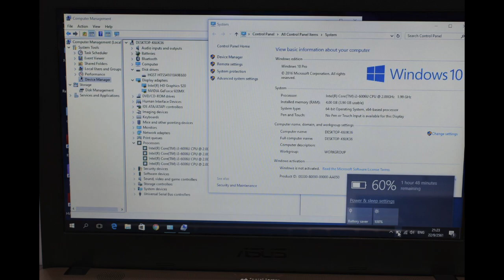โน๊ตบุ๊คมือสองasus k441u Core i3-6006U 2.0G Nvidia 920MX 2G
asus k441u Core i3-6006U 2.0G Nvidia 920MX 2G
ขายโน้ตบุ๊ค เจนใหม่ของใหม่ครับ 90% สภาพกริฟ แทบไม่ได้ใช้งาน โน้ตบุ๊คจอ14นิ้ว HD1366x768 สีทองสวยมากตัว top cpu ใหม่ Skylake Gen6 asus k441u Core i3-6006U (2.0 GHz, 4 MB ram4 hd100g การดจอแยกทั้งออนบอด Nvidia 920MX 2G intel hd520 1GB เหมาะกับงาน office ขายของออนไลน์ เล่นเกมส์ออนไลน์สาย การีน่า hon sf pb fifa3 online dota1 PES2017 หรืองานกราฟฟิก CS5 CC ai ps ae pr AUTOCAD ทำงานใวมากสมูทมาก ประกัน0เหลือยาว 03/2019 เหลือยาว กระเป๋า สายชารจไดเวอร ครบ เครื่องเดิมทำงานปรกติ พร้อมใช้เลยครับไม่ต้องทำอะไรเพิ่มแถมประกันจากทางร้านอีก 1 เดือน มีกระเป๋าสายชาร์จให้ครบ Processor CPU Intel Core i3-6006U (2.0 GHz, 3 MB L3 Cache) Chipset Mobile Intel Express Chipset Graphic System Graphic Card Nvidia 920MX 2G Intel HD Graphics 520 Display Size 14 inch (1366x768) HD Type Glare – จอกระจก Touch Screen Main Memory Memory 4 GB DDR4 Hard Disk Drive Hard Disk 1000 GB 5400 RPM Optical Disc Drive Drive 8.9 mm 8X Super Multi with Double Layer Connection Wireless Lan 802.11bgn+Bluetooth 4.0 (Single band) 1*1 Bluetooth LAN SIM (3G) Operating System OS Bundle DOS Operating System Web Camera Details VGA web camera (Fixed type) Battery Type 3-Cell Warranty Detail 2 Y. Carry-in Regional Insurance ไม่มีประกัน Port & Interface USB 2.0 1 USB 3.0 1 USB 3.0 Type C USB 3.1 USB 3.1 Type C 1 Display Port D-Sub/VGA Thunderbolt HDMI Card Reader SD™ Card reader Express Slot Finger Print Keyboard Keyboard Type Backlit Numpad